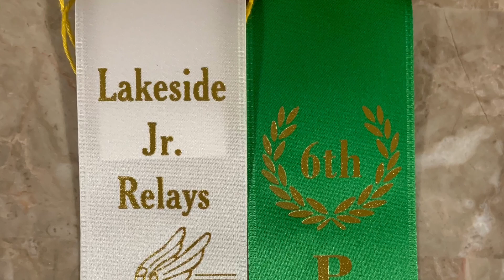A day full of YEE Stamped surprises and jr high track meet #3